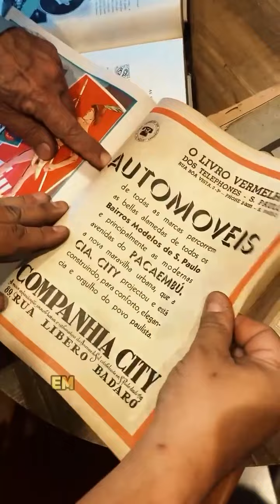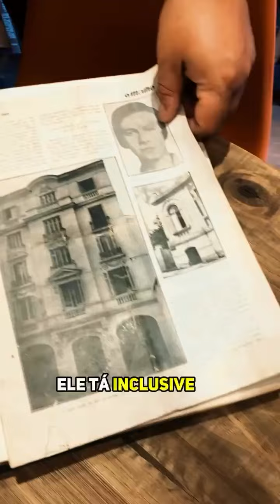São Paulo antiga: acervo raro conta a história da cidade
Em julho estive na sede do Instituto São Paulo Antiga (ISPA) com Douglas Nascimento (@oamigodacidade) que fica no Belenzinho. Pude conhecer um pouco do acervo da biblioteca que conta com mais de 1000 títulos diversificados em temas diversos e mais de 12.000 slides, além de álbuns raros e exclusivos da memória comercial e industrial de São Paulo. Esse acervo tem me auxiliado em alguns dos conteúdos que compartilhei nas minhas redes nos últimos meses.

Conforme consta em seu site oficial , em abril de 2021 o instituto abriu suas portas ao público.